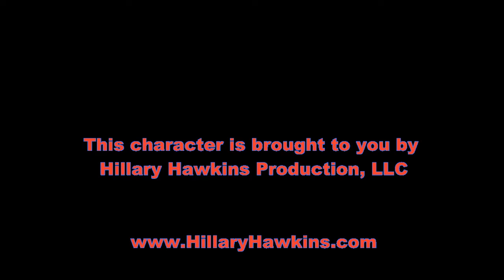Nana's Favorite Character takes bonnet off!! FIRST TIME!!! Part 3!!! Lookin' like BEYONCE or WHOOPI?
Nana's Favorite Character takes off her Bonnet. She thinks she looks like Beyonce. Nana thinks she's a young Whoopi Goldberg. Nana’s Favorite Character was created by Character Actress / Comedic Actor Hillary Hawkins . Hillary puts on shows for her Nana, for her Nana’s entertainment every Saturday in December at 10AM PST / 1PM EST. Made with love, humor and joy! May these bits and skits, 100% improv, uplift you and yours!
Happy Holidays!!
-Hill
Nana’s Personal Comedian :)

How Nana and I entertain ourselves. What we be talkin' bout. Nana is my BFF. I'm Nana's BFF. I know she loves me! And so I take my bonnet off.